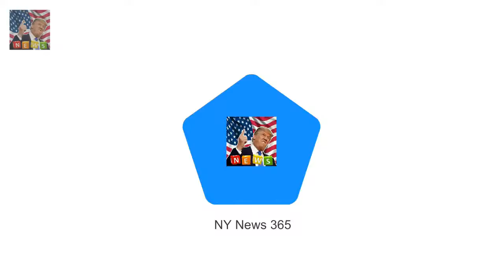Meghan Markle in Cardiff with Harry on first trip to Wales Prince Harry 33 and Meghan Markle 36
Prince Harry 33 and Meghan Markle 36 are en route to Cardiff for their third public engagement together Royal couple set to arrive in the Welsh capital to a tumultuous welcome from cheering and flag waving fans Besotted Harry has made a promise to his bride-to-be to undertake visits across
But the pair have reportedly been Prince Harry and Meghan Markle DENIED their choice of reception :
Fans are waiting with bated breath for the Fear the Walking Dead: Morgan Jones is armed and ready :